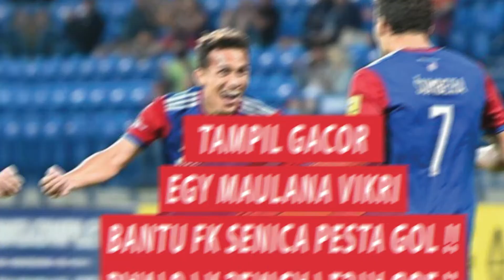TAMPIL GACOR | Egy Maulana Vikri Bantu FK Senica Pesta Gol !!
Egy Maulana Vikri berhasil mencetak satu assist dan membantu FK Senica menang dengan skor 3-0 dalam putaran ketiga Piala Slovakia, Rabu (22/9/2021).

Egy Maulana Vikri kembali menunjukkan tajinya di Slovakia bersama FK Senica.